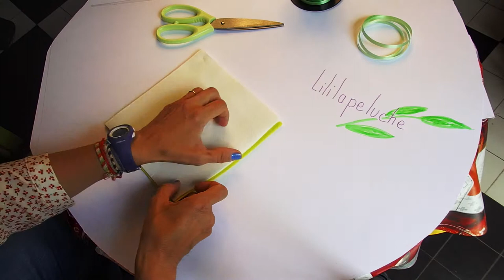Atelier DIY: palmier Lililapeluche :)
Bonjour,
Aujourd'hui vous pouvez décorer les assiettes de votre famille ou amis avec des serviettes pliées en forme de palmier.
c'est très simple et rapide à réaliser.
Faites vous plaisir!
A bientôt